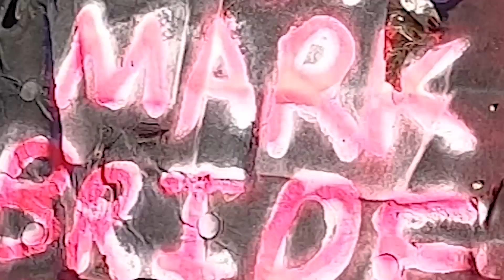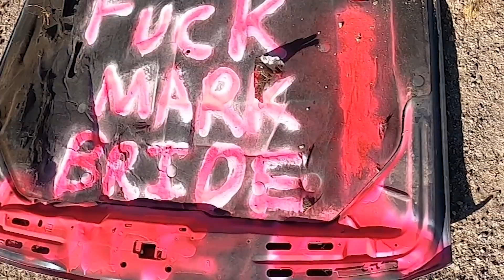Slab City Update: TRAPPED with Wanna Wander & NoMad Mac | 4 Qs: Builder Bill | Community Coz S07E04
I get TRAPPED in a vehicle with Wanna Wander and NoMad Mac for the day. 4 Questions with Coz guest is the one and only Builder Bill.

/ /   S E N D   C O Z   A   C A R E   P A C K A G E   T O   / /

UPS, ONTRAC, and FEDEX ONLY!!!

Community Coz
C/O Fallout Shelter Ecovillage

USPS ONLY!!!

/ /   C O Z' S   W E B S I T E S   / /

/ /   E Q U I P M E N T   A N D   T O O L S  / /

/ /   F I N D   C O Z   O N   S O C I A L   M E D I A   / /